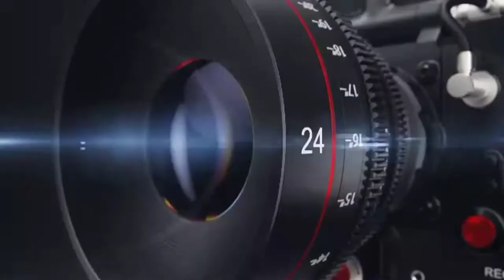Jeison Rosario vs Jermell Charlo En Negociaciones Para Sept 🥊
Source boxingnews24